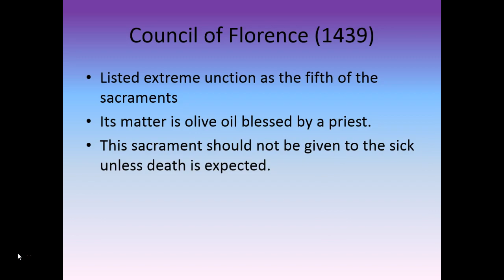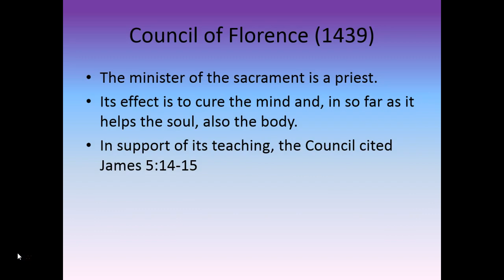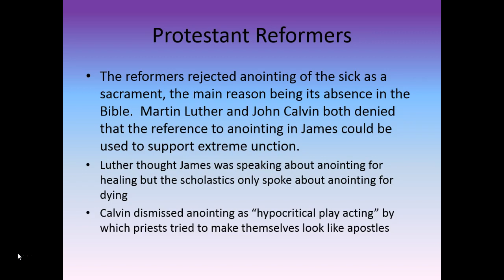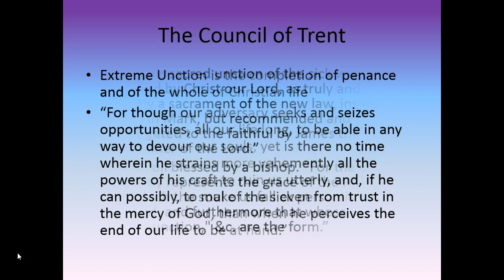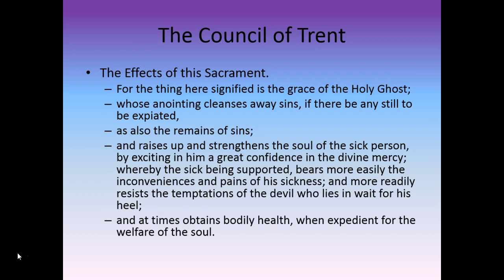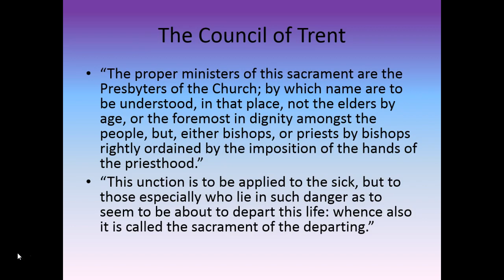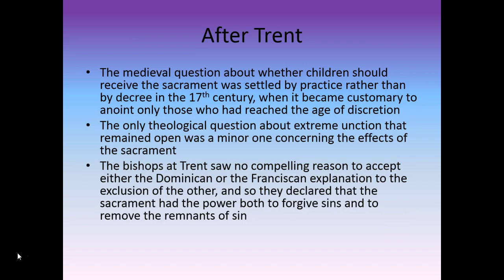Anointing of the Sick - Part IV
Mike Brummond, S.T.D.
Sacred Heart Seminary and School of Theology